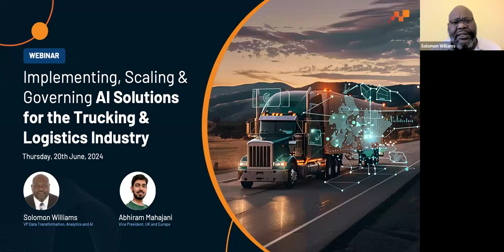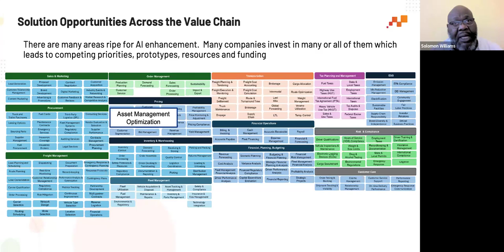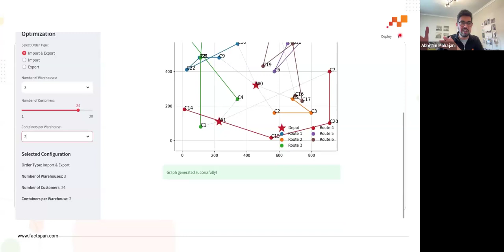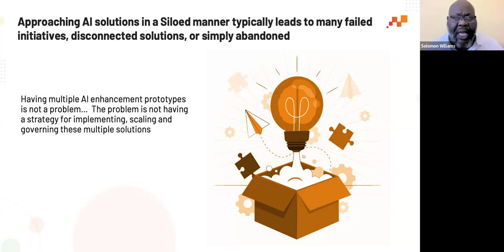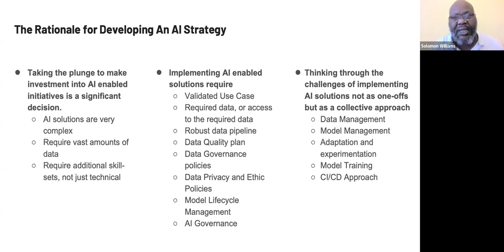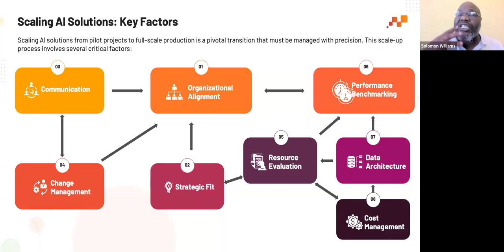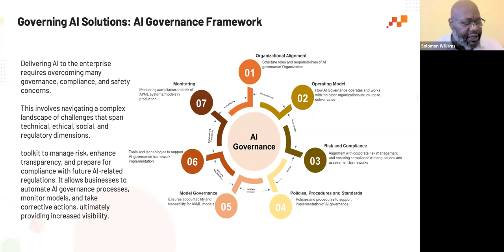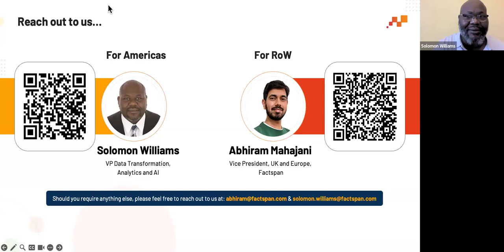Implementing, Scaling and Governing AI Solutions for Trucking and Logistics Industry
In this webinar, our expert panelists will explore the best practices for implementing, scaling, and governing AI in the trucking and logistics industry. We will discuss the challenges of relying on broad technology platforms, and how to tailor solutions to meet specific needs.

*Key Takeaways:*

1) Learn how to leverage AI to reduce costs, improve efficiency, and stay ahead in this dynamic transportation industry.
2) Discover how to overcome data quality and integration challenges, enhance automation, and streamline regulatory reporting.
3) Tap into the full capabilities of AI in trucking and logistics

*Speakers*

*Solomon Williams:* A trusted partner in delivering business strategies and transformations by developing innovative approaches driven by data, analytics, predictive and generative AI, AI/ML solutions. For over 25 years, this focus has established a record of accomplishment in multiple industries including Insurance, Banking, Captial Markets, Financial Services, Oil & Gas, Transportation & Logistics, Manufacturing, Hospitality & Gaming, and Telecom.

*Abhiram Mahajani:* Abhiram has 14+ years of experience in sales, consulting, and delivery of digital transformation solutions and services across various markets and industries, with a focus on AI and automation.

*Know more about Factspan  capabilities:*

*About Factspan:*

Factspan is a pure-play Data and AI company renowned for its customer-centric approach and over a decade of expertise in delivering end-to-end solutions across the entire Data and AI lifecycle.